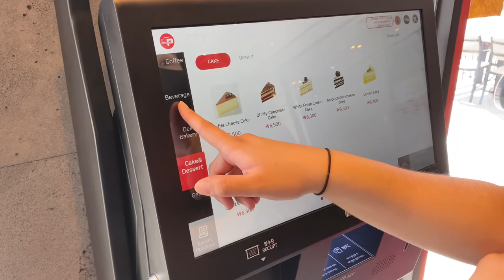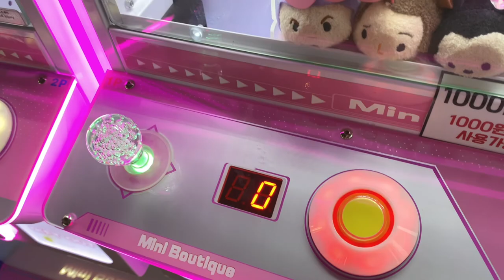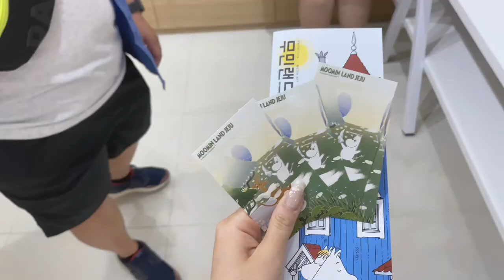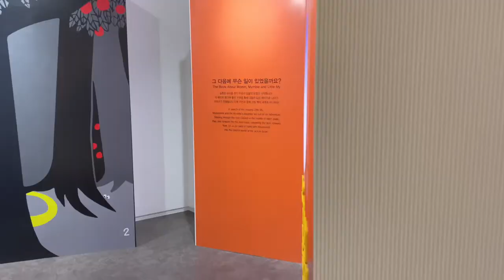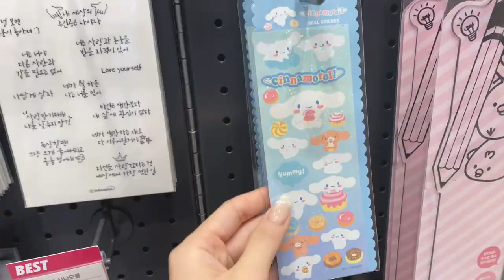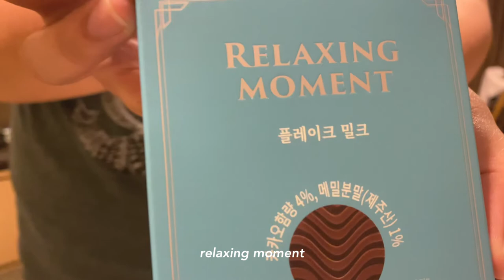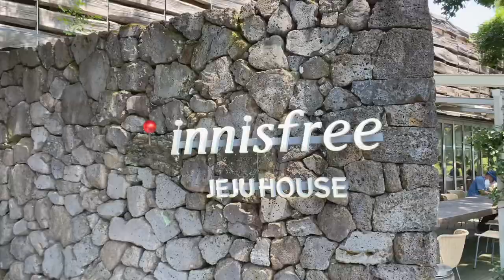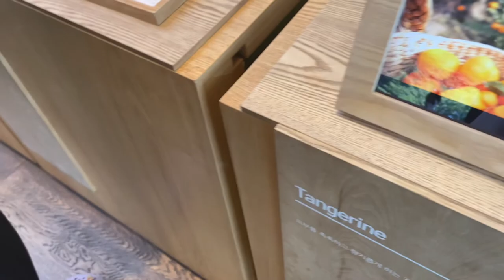🌴jeju vlog pt2🌴 [day 3+4] go kart, teddy bears, moomin, innisfree, umu pudding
Final part of my trip to jeju with friends!

🎶 Music